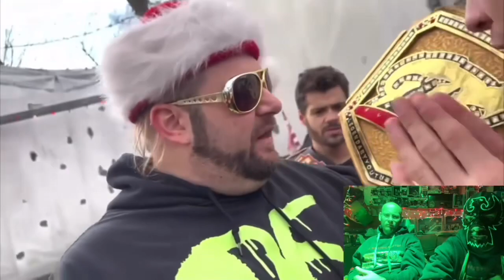GTS Wrestling: VINCE CERES COSTS GRIM THE CHAMPIONSHIP! (Reactions!)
You guys wanted him back I brought him back! Peter is now back to GTS Wrestling Reactions!

Come Join The Anti Grim Movement Today! The Anti Grim Movement Will Not Die Till The Day I Die!

NOOOOO SPOILERS TO ANY FUTURE VIDEOS THAT GRIM UPLOADS PLEASE & THANK YOU!!!

My Reaction To GTS Wrestling Video! If You Have Any Request Videos You Would Like Me To React To Leave The Link In The Comments Below & I Will Do The Request Videos!